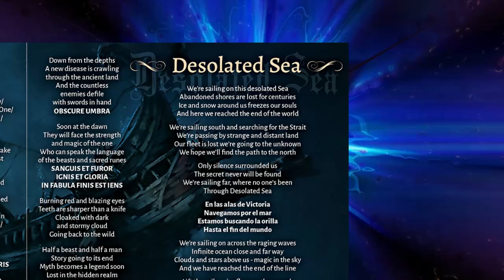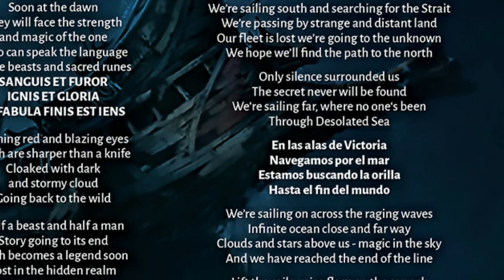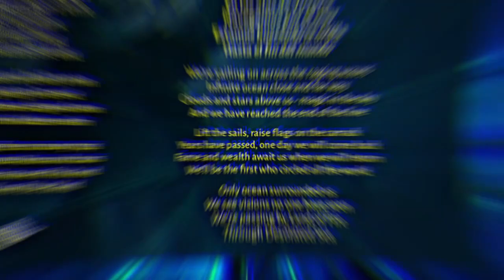Bendida - Desolated Sea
from the album  First of the Heroes 2020
Visualization– Kremena Nikolova

Produced by Vinnie Atanasov, Alexander Panayotov
and Psychosounds Music
Engineered, mixed and mastered by Vladimir Bochev
Songs recorded at Zero Project Studio
Between August 2019 and December 2019
Art direction and stylist – Kremena Nikolova

Band members:
Kremena Nikolova – lead and back vocals, choirs;
Vinnie Atanasov – electric and acoustic guitars, tambura, harsh and clean male vocals, choirs. Programming, orchestrations, arrangements;
Alexander Panayotov – bass;
Bisera Dimitrova – violin;
Ralitsa Georgieva – piano;
Velislav Kazakov – drums;
Vyara Grancharova – viola da gamba;
Plamen Dimitrov – french horn;

Guest musicians:
Janika Groß (Haggard, Molllust) – vocals on Vampires’ Ball;
Dimitar Naydev (Ghost Warfare) – harsh vocals on Hunt the Hunter;

Choir:
Sveta Paraskeva Academic Choir at the National Academy of Art
Galina Lukanova – choir’s conductor
Steliana Barakova,Yolina Daneva,Lyubomira Boyadzhieva,Ivanka Terziyska,Maria Pashkunova,
Stefan Balev,Orlin Vitanov,Fabio Zanella,Manol Paskalev,Kristiyan Aleksiev,Marin Iliev;